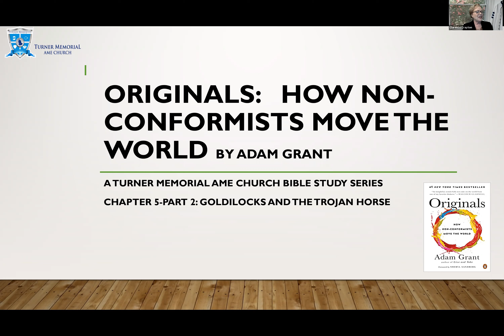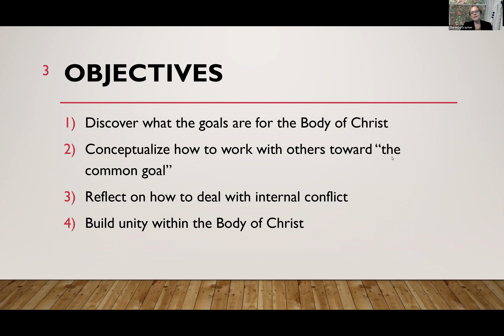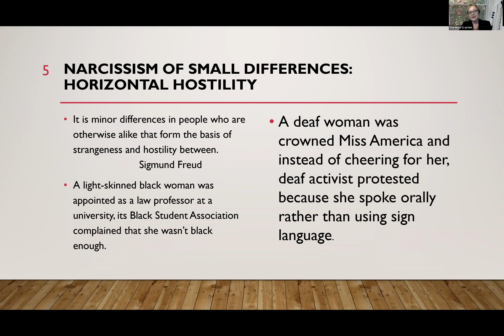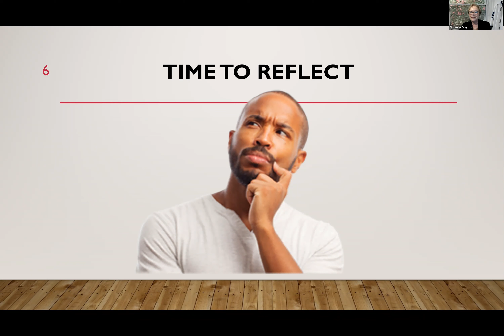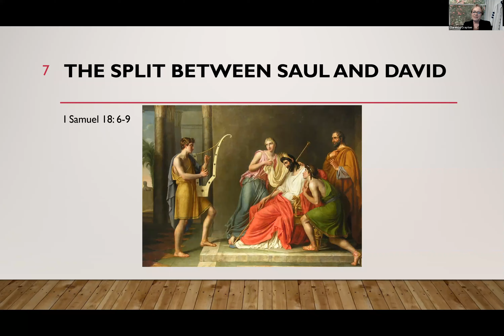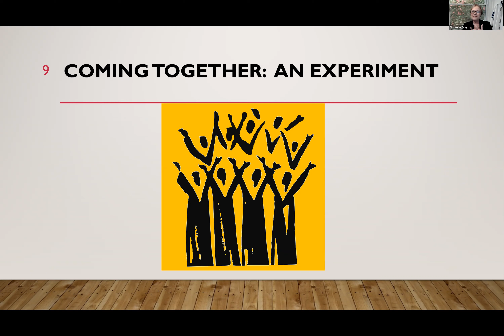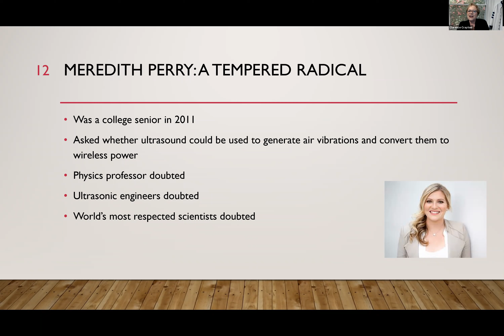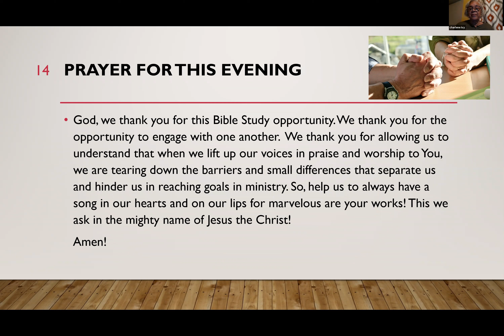Wednesday Discipleship Class - March 10, 2021